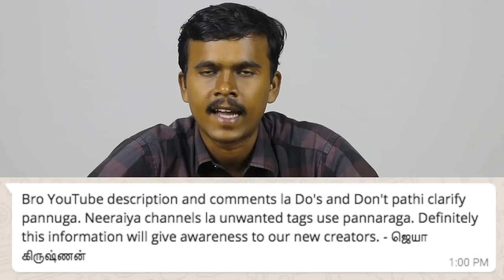YouTube Tags, Comments & Description Do's and Dont's - Best practice for using Tags and Description